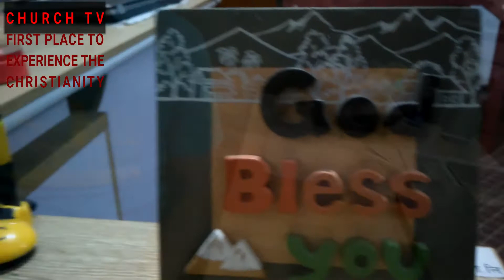येशूलार्इ िवश्वास गरेपछि जीवन परिवर्तन ।। Sobit Sapkota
रसुवाबाट काठमाण्डु पढ्न आएको किशोर चर्च भएको घरमा भाडामा बस्दा परमेश्वरको आश्चर्यकर्म, चिन्ह र अचम्मको कार्य देखेर ख्रीष्टियान बने ।